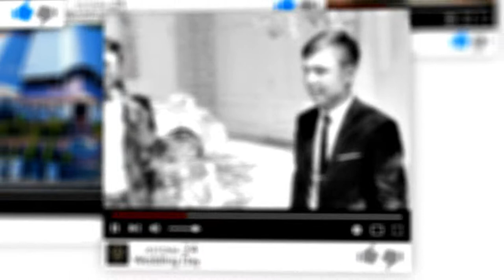Ozbekiston. Xorazm Yangiariq Ostona Qislogi Sardorlar maxallasi Dronda kadrlar arxiv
Uzbekiston .TOSHKENT . XORAZM. BUXORA. OSTANA. TURKIYA. AZARBAYJAN. KOREAN .SOUL.PUSAN.DOBRIY .ZEMLA.ARXIV. SHAVKAT MIRZAYEV.